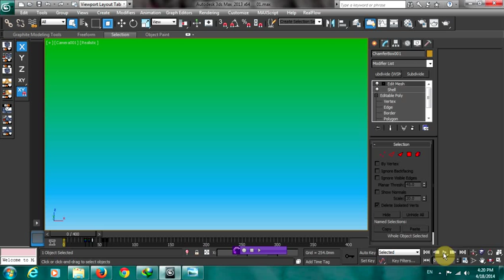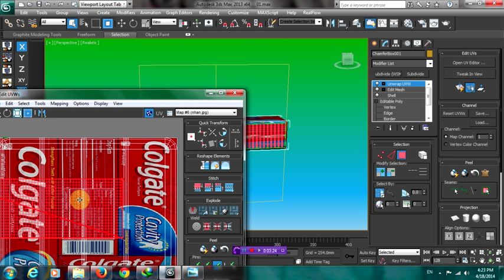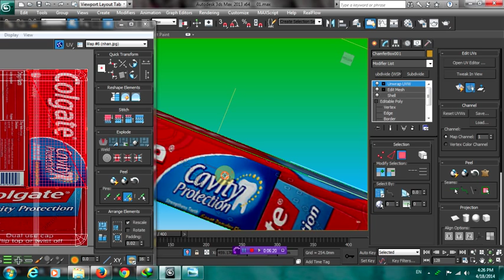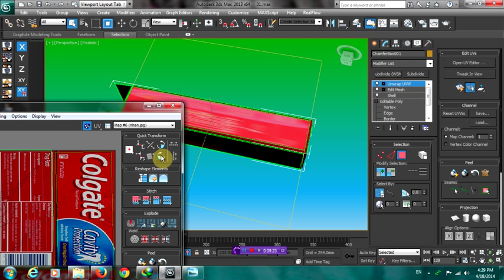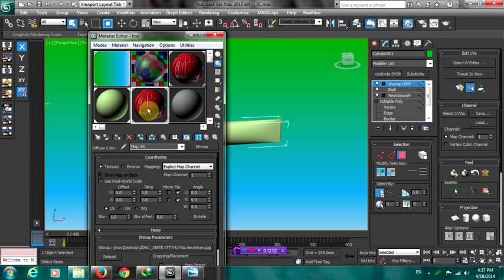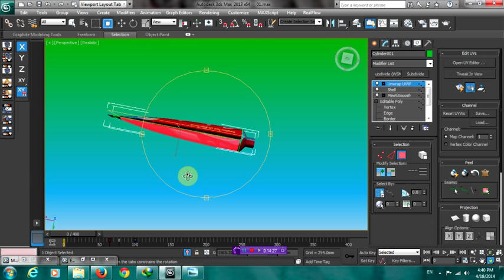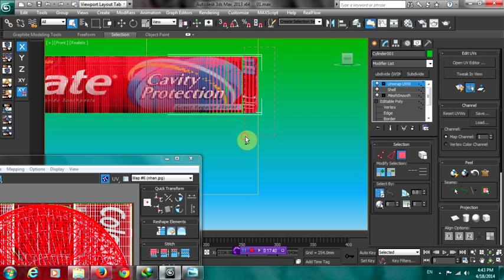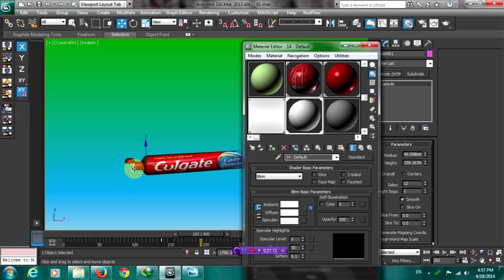Học Đồ họa 3D - Hiệu ứng 3D Animation tạo Clip quảng cáo kem đánh răng - Part3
Clip hướng dẫn tạo Clip quảng cáo kem đáng răng với hiệu ứng Animation trong 3D dùng để dựng Clip quảng cáo, demo quảng cáo.
Thực hiện: Giáo viên Ngành Đồ họa - Trung tâm Tin học ĐH Khoa học Tự nhiên TP.HCM.
Phần mềm sử dụng: 3Ds Max.
Hướng dẫn bao gồm 4 phần, đây là phần 3.
Học Đồ họa - Video hướng dẫn các thủ thuật, công cụ từ cơ bản đến nâng cao, bài tập củng cố kiến thức liên quan đến lĩnh vực 3D, 3D quảng cáo và 3D thiết kế nội thất, Vray,...